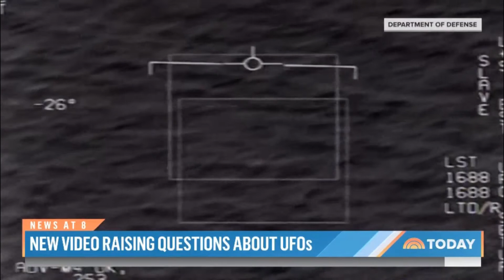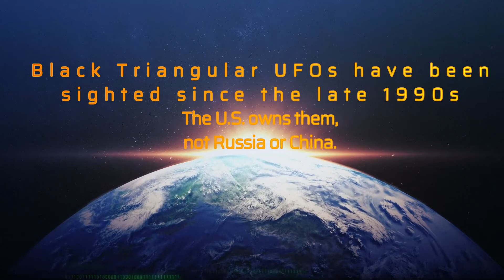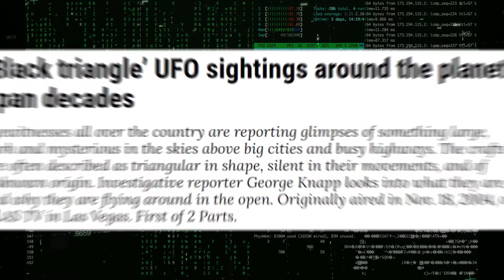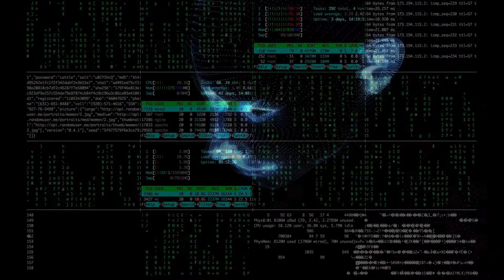Black Triangular UFOs have been sighted since the late 1990s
☀ Relevant Hashtags: